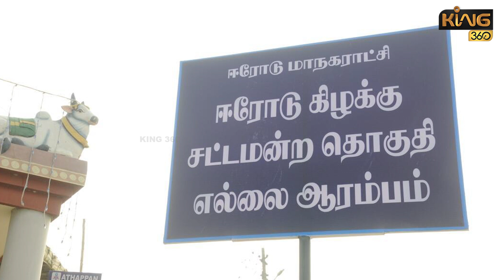ஸ்டாலினின் ராஜதந்திரம்..! நடுங்கும் ஈரோடு..! அதிரும் அமைச்சர்கள்!! CM MK Stalin | Erode By Election